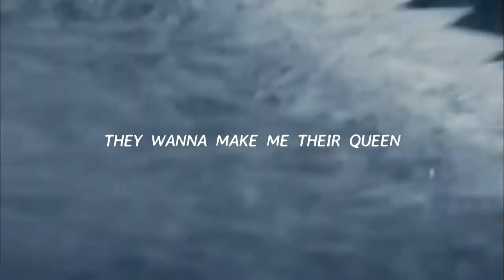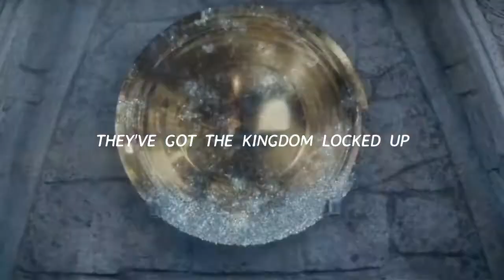Halsey - Castle (Lyrics)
Sick of all these people talking, sick of all this noise
Tired of all these cameras flashing, sick of being poised
Now my neck is open wide, begging for a fist around it
Already choking on my pride, so there's no use crying about it
I'm headed straight for the castle
They wanna make me their queen
And there's an old man sitting on the throne
That's saying that I probably shouldn't be so mean
They've got the kingdom locked up
That's saying I should probably keep my pretty mouth shut
Straight for the castle
Oh, all these minutes passing, sick of feeling used
If you wanna break these walls down, you're gonna get bruised
There's no use crying about it

Thx for watching ;) if you have a song that you want to have in a video Comment the Artist and Title of the song and maybe it might just be in a video :)